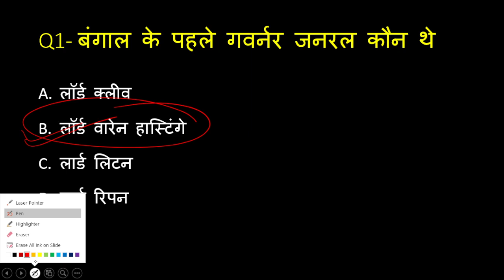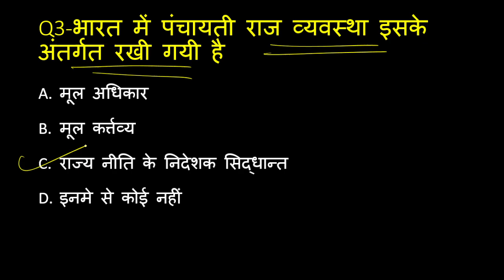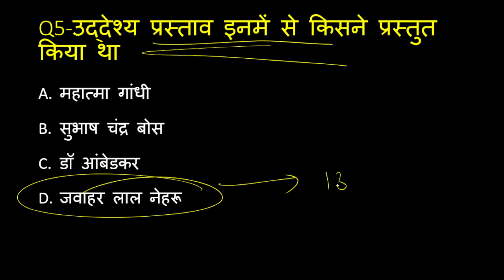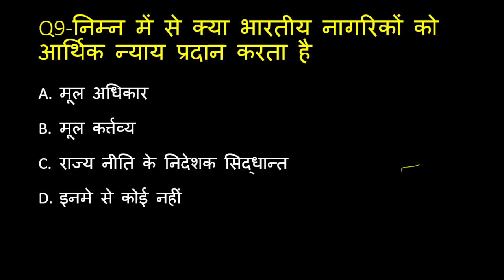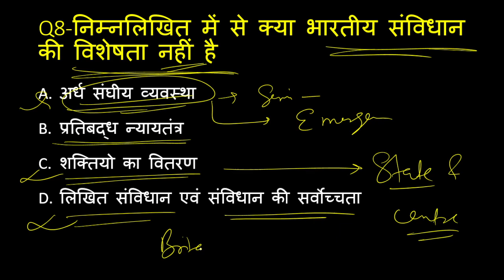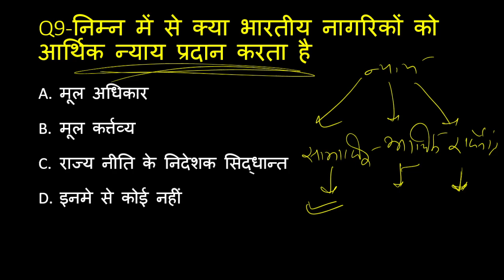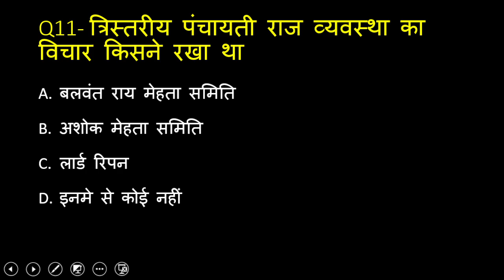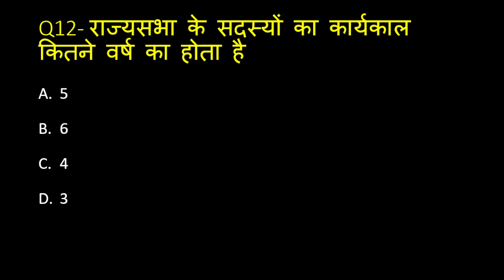POLITY PYQ TEST// विगत वर्ष के प्रश्नों का संपूर्ण आकलन - By Ashendra Patel// STUDY SHALA 2.0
POLITY PYQ TEST// विगत वर्ष के प्रश्नों का संपूर्ण आकलन //PET 2022 Mock test //

◆हिंदी व्याकरण--

super tet
stet
SUPER TET
STET

ग्रैंड स्लैम 2022
टेनिस प्रतियोगिता
ऑस्ट्रेलियन ओपन 2022
अमेरिकन ओपन 2022
ग्रैंड स्लैम 2022
टेनिस प्रतियोगिता
ऑस्ट्रेलियन ओपन 2022
अमेरिकन ओपन 2022
ग्रैंड स्लैम 2022
टेनिस प्रतियोगिता
ऑस्ट्रेलियन ओपन 2022
अमेरिकन ओपन 2022
ग्रैंड स्लैम 2022
टेनिस प्रतियोगिता
ऑस्ट्रेलियन ओपन 2022
अमेरिकन ओपन 2022ग्रैंड स्लैम 2022
टेनिस प्रतियोगिता
ऑस्ट्रेलियन ओपन 2022
टेनिस प्रतियोगिता
ऑस्ट्रेलियन ओपन 2022
अमेरिकन ओपन 2022
australlia_ opan_2022
french opan 2022
wimbeledon opan 2022
us opan 2022
american opan 2022
australlian opan 2022
french opan 2022
wimbeledon opan 2022
us opan 2022
american opan 2022
australlian opan 2022
french opan 2022
wimbeledon opan 2022
us opan 2022
american opan 2022
australlian opan 2022
wimbeledon opan 2022
american opan 2022grand slam 2022
Grand slam 2022
australlian opan 2022
french opan 2022
wimbeledon opan 2022
us opan 2022
american opan 2022
australlian opan 2022
french opan 2022
wimbeledon opan 2022
us opan 2022
american opan 2022
australlian opan 2022
french opan 2022
wimbeledon opan 2022
us opan 2022
american opan 2022
super tet
stet
supertet
Stet
pet2022
uppet2022
super tet
stet
supertet
Stet
pet2022
uppet2022
super tet
stet
supertet
Stet
pet2022
uppet2022super tet
stet
supertet
Stet
pet2022
uppet2022
super tet
stet
supertet
Stet
pet2022
uppet2022